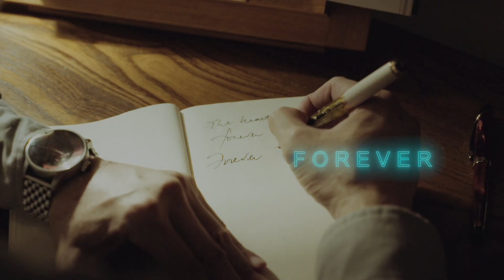Mark Chan - Blue Guitar (Official Music Video)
One of Singapore's finest composers, Mark Chan, is finally back with a brand new album, Blue Guitar – his first in 18 years.

Music video directed by Elias Lo.